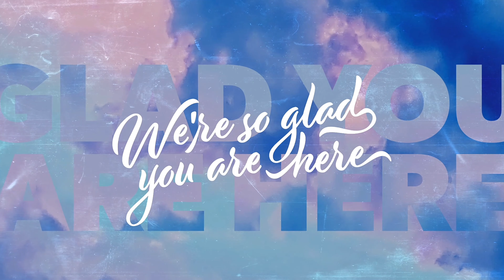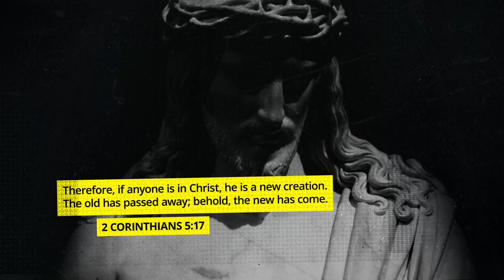WelcomeHome Church, New Delhi | Worship Service | 7th Nov 2021